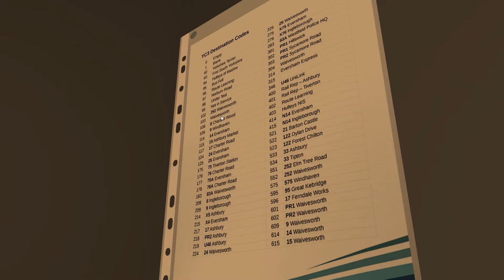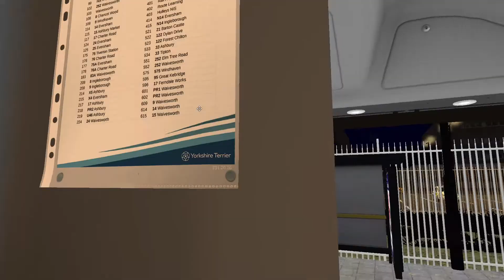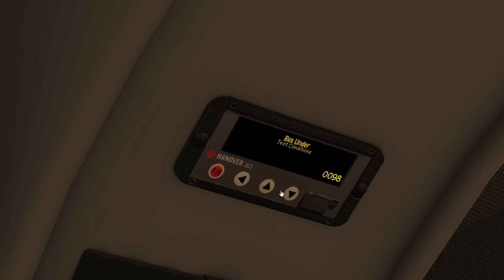omsi 2 Yorkshire add on a wee sneaky 83a